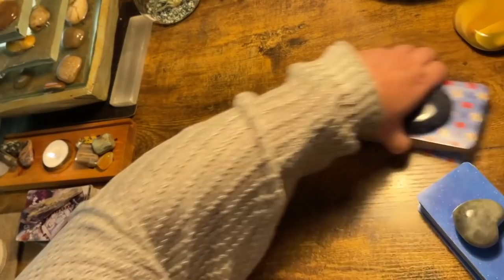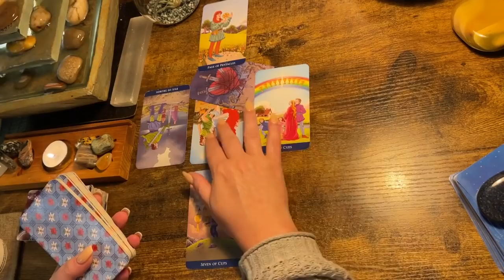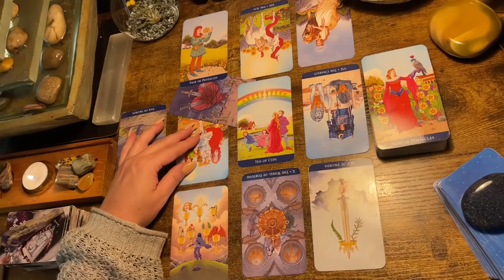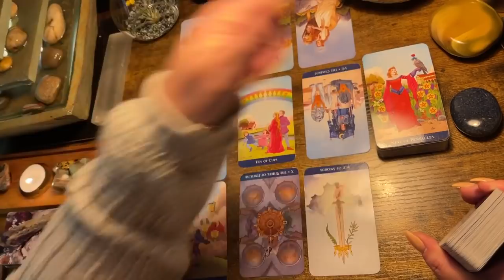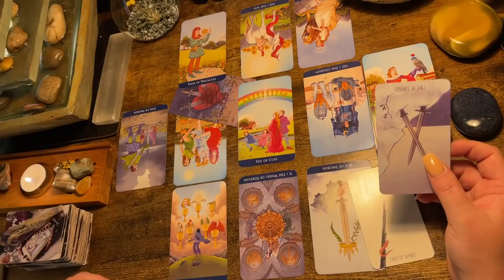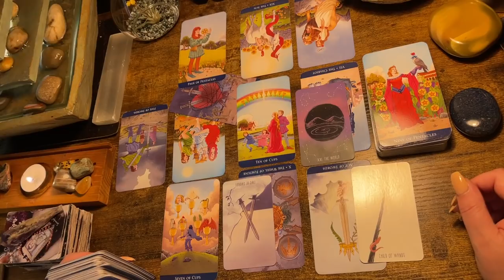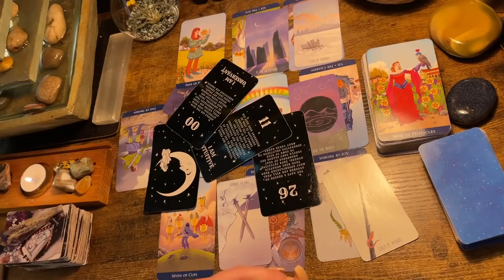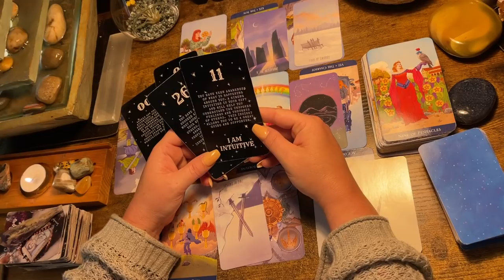SAGITTARIUS ♐️ “DARK NIGHT OF THE SOUL...LEAVING.🙏..” NEXT 48HRS TAROT ORACLE READ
Private Readings
*22$- 1 question for the tarot

*44$ - 2 questions answered by the tarot & general or love Celtic cross (video link will be given)

Or

$kimbilina1

*For legal purposes this is for your entertainment.  You are your own boss and this is merely a guide.   me @ Just Sayin Tarot LLC

*44$ - 2 questions answered by the tarot & general or love Celtic cross (video link will be given)

Or

$kimbilina1